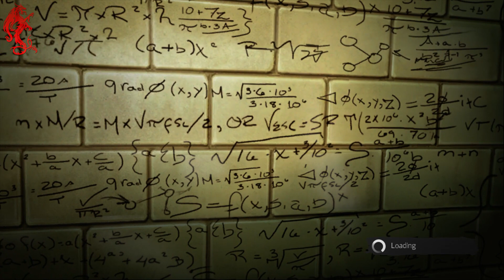Amazing Spider-Man Gameplay - Lets Play Walkthrough Part 1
Amazing Spiderman Gameplay - welcome to the introduction of the game. This is a let's play walkthrough with commentary. If you want more - then let me know - you know how - Peace!

I also run a gaming news site: VGN (Video Games and News)

Amazing Spiderman "spider man" walkthrough gameplay lets play commentary howto guide review "Peter Parker" spider-man hd "video game" campaign multiplayer "walkthrough part" tutorial "the amazing spider-man" "amazing spiderman" free roam funny "The Red Dragon" rhino lizard rat villans scorpion gaming playthrough xbox360 xbox ps3 sony playstation activision